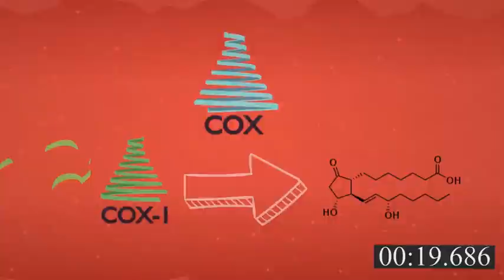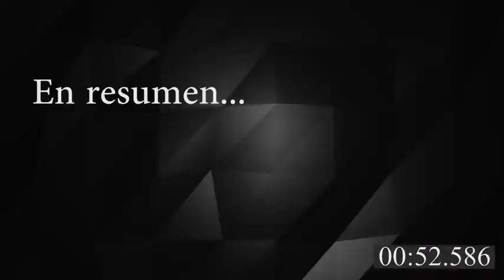Ibuprofeno vs Paracetamol en un minuto 2023